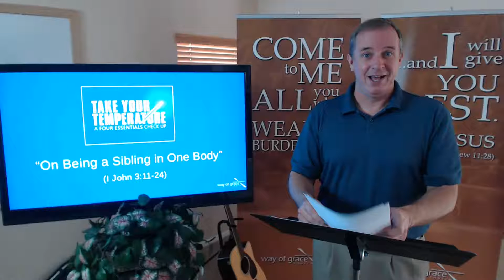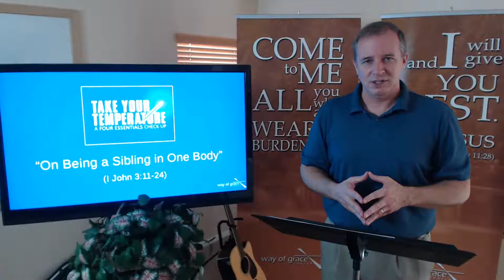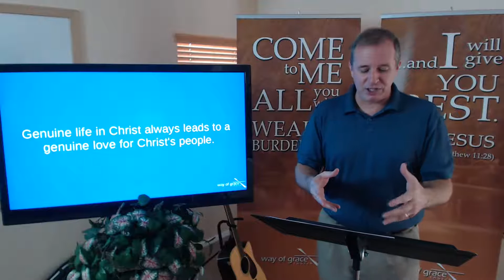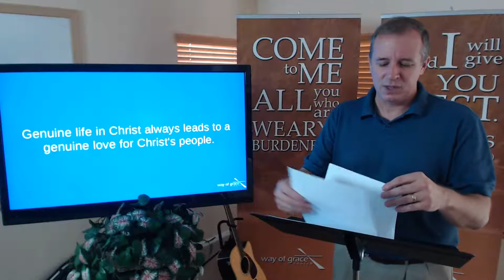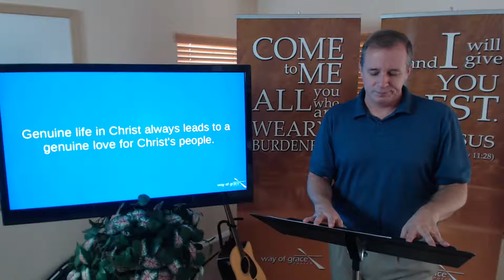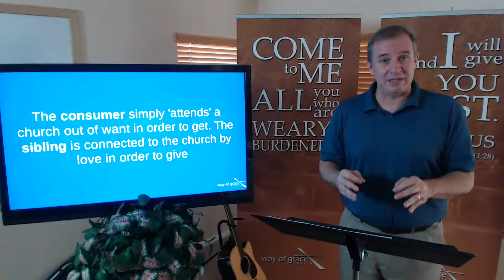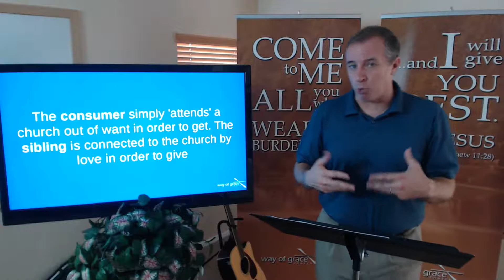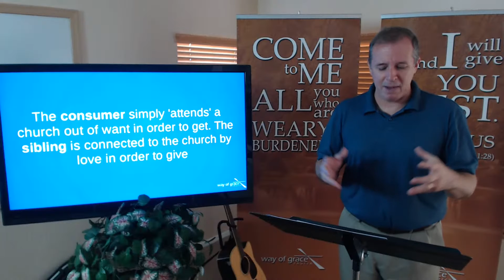"On Being a Sibling in One Body" (I John 3:11-24)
Series: "Take Your Temperature" (Part 2)